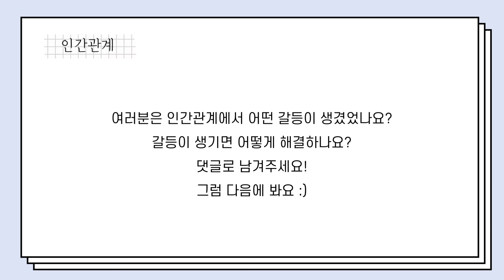PDF) Korean Podcast for Intermediate 06 : 인간관계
안녕하세요~ 제 팟캐스트를 들으러 오신 걸 환영합니다 🤗  여섯 번째 팟캐스트의 주제는 인간관계예요!

한국어 팟캐스트이지만 너무 어렵지 않아서 중급자(B1-B2)분들도 이해할 수 있는 팟캐스트예요!
먼저 듣고 다시 들으면서 이해가 안 됐던 부분은 읽으면서 다시 들어 보시는 것을 추천드려요!
팟캐스트에서도 말했지만 여러분의 인간관계에 대해서도 댓글로 공유해 주면 좋을 것 같아요!

📌 You can listen to my podcast not only on YouTube, but also on Anchor and Spotify!